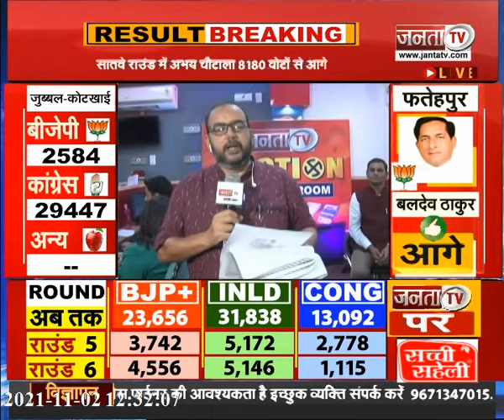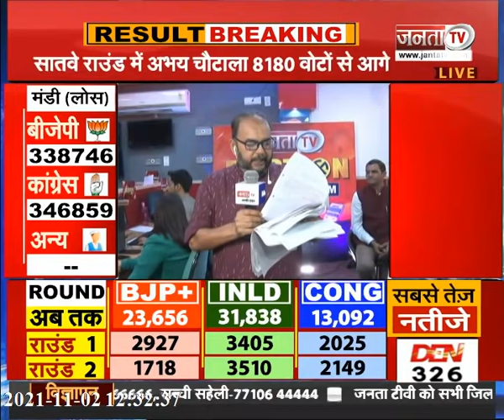Breaking: सातवें राउंड में अभय चौटाला को बढ़त, 8 हजार 180 वोट से आगे